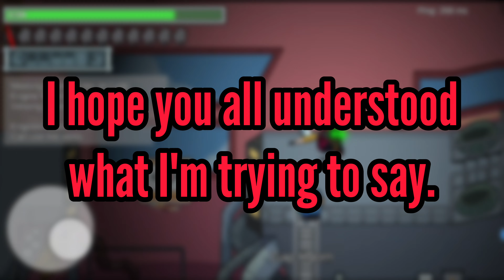How Does The Seeker Get Stuck Inside The Wall? [EXPLAINED]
I'm sure most of you have faced the glitch where the impostor gets stuck in the walls. Some of you might wonder how it happens. In this video I present you an explanation.